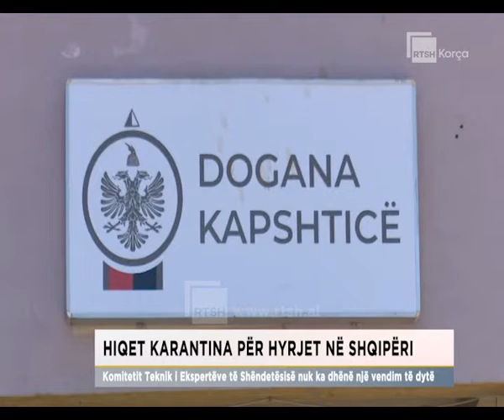Përfundon karantina për hyrjet nga Greqia dhe RMV